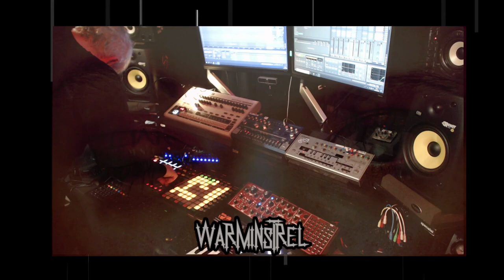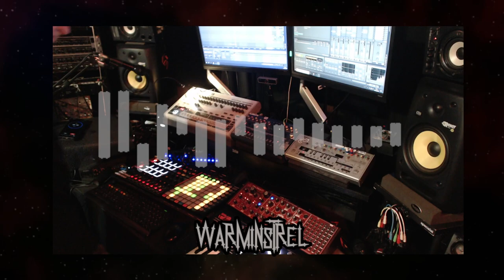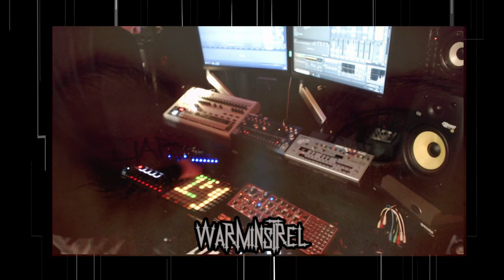PtAC CLOWNFEST 12 - WARMINSTREL